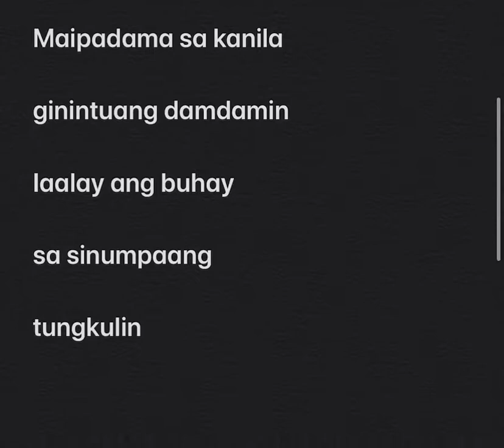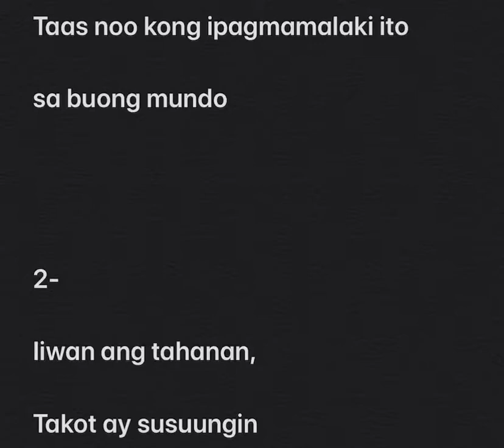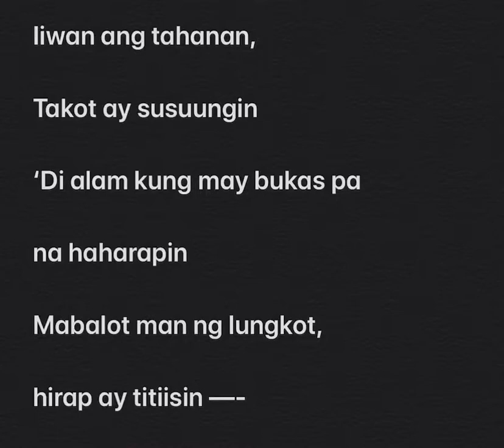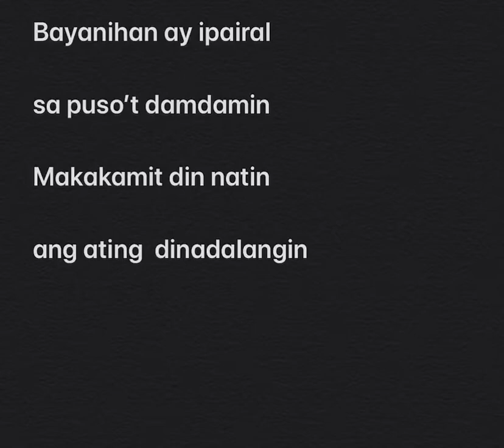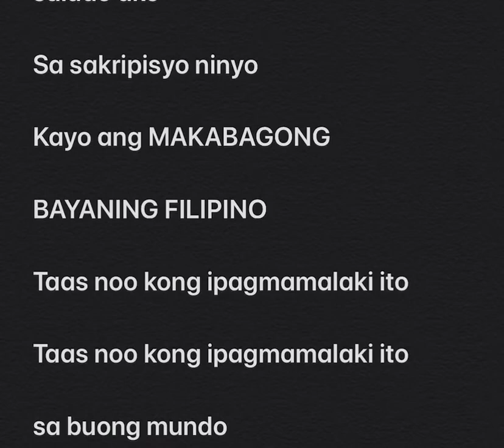BAGONG BAYANING PILIPINO melody guide (for rehearsal)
melody guide for rehearsal

BAGONG BAYANING PILIPINO
composers Garry Sibal, lyricist and Jewpeter Vidad, songwriter / arranger

PANGANIB NG BUHAY HANDA N’YONG HARAPIN
PAGTULONG SA KAPWA TAPAT N’YONG GAGAWIN
MAIPADAMA SA KANILA GININTUANG DAMDAMIN
IAALAY ANG BUHAY SA SINUMPAANG TUNGKULIN

SALUDO AKO, SALUDO AKO
SA KABAYANIHAN NINYO
SA SAKRIPISYO NINYO
KAYO ANG MAKABAGONG BAYANING PILIPINO
TAAS NOO KONG IPAGMAMALAKI ITO
SA BUONG MUNDO

IIWAN ANG TAHANAN, TAKOT AY SUSUUNGIN
‘DI ALAM KUNG MAY BUKAS PA NA HAHARAPIN
MABALOT MAN NG LUNGKOT, HIRAP AY TITIISIN
MAGSISILBI SA BAYAN
KAMATAYAN MA’Y SAPITIN

SA KABAYANIHAN NINYO
SA SAKRIPISYO NINYO
SA BUONG MUNDO

GISING NA, BANGON NA
SAMAHAN NATIN PAKIKIBAKA NILA
BAYANIHAN AY IPAIRAL SA PUSO’T DAMDAMIN
MAKAKAMIT DIN NATIN ANG ATING  DINADALANGIN

SA KABAYANIHAN NINYO
SA SAKRIPISYO NINYO
SA BUONG MUNDO!

must be used with permission.
copyrighted material

We allow you to use this music for FREE except if used for commercial purposes and fund-raising drives. If you plan to use this for commercial, fund-raising, any engagements with any monetary involvements, please send a letter of intent or proposal to the composers.

Special thanks to all who sang or will sing this song as tribute to our Frontliners.
This music is dedicated to our President, government officials, working cabinets, LGUs and FRONTLINERS. Saludo kami sa inyong lahat.

kapag na cover na po sa fb,
paki post ang video with the lyrics and hashtag

BAGONG BAYANING PILIPINO
(Awit ng Pagpupugay
sa ating mga FRONTLINERS)

Lyricist: Ptr/Capt Garry Sibal
Songwriter/ Arranger: Jewpeter Vidad

CHORUS
Sa kabayanihan ninyo
Sa sakripisyo ninyo
sa buong mundo

2-
Magsisilbi sa bayan
KAMATAYAN ma’y sapitin

CHORUS

Last CHORUS
Sa kabayanihan ninyo
Sa sakripisyo ninyo
sa buong mundo!